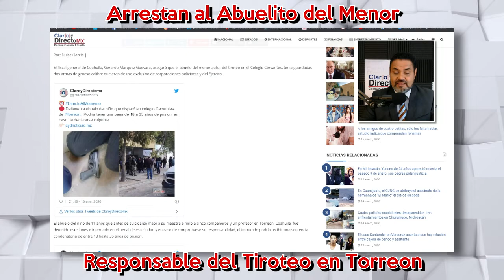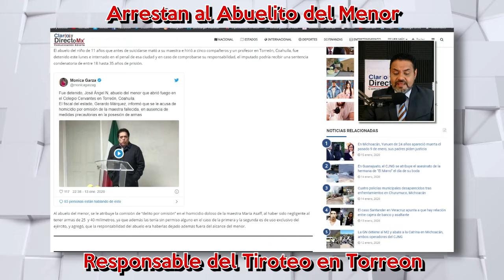Arrestan a Abuelito del Menor que Cometió el Tiroteo de Torreón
El fiscal general de Coahuila, Gerardo Márquez Guevara, aseguró que el abuelo del menor autor del tiroteo en el Colegio Cervantes, tenía guardadas dos armas de grueso calibre que eran de uso exclusivo de corporaciones policiacas y del Ejército.